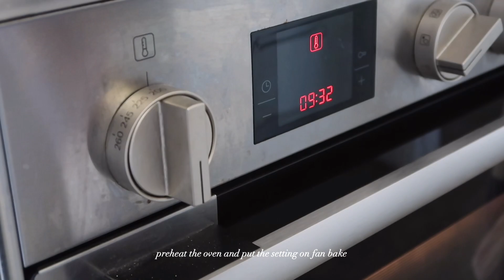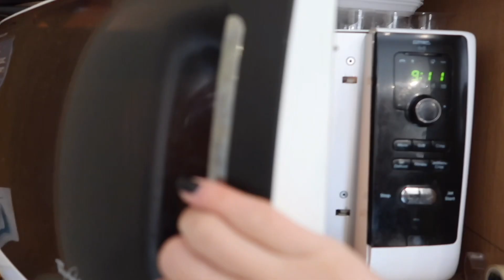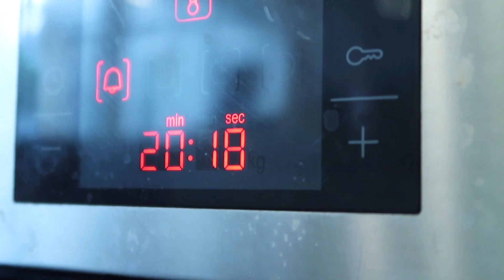bake with us baking vlog lemon madeleines, basque cheesecake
Hi everyone! A bit of a different video this week! My sister and I love to bake and wanted to share 2 of our favourite recipes which we make all the time! I hope you guys like the basque cheesecake and lemon madeleines! Let us know if you recreate them xx

All videos are filmed and edited by karen.

All music used belongs to the original artists.